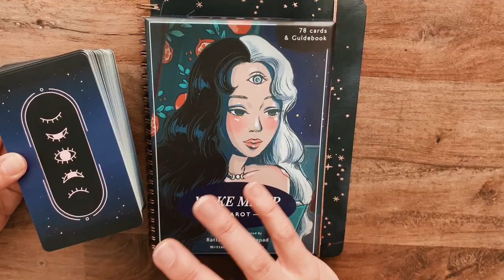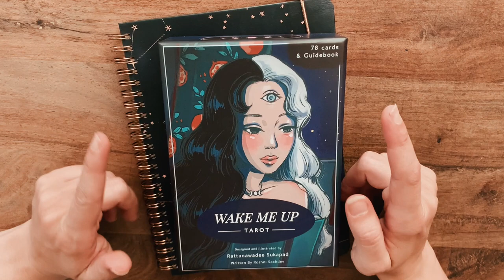✨ How to do a Deck Interview 🎤🔮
Join me in doing a deck interview with the Wake Me Up Tarot.

🔮 New to tarot?

🎥 Camera: Canon 200D with kit lens
🎬 Video Editing: Final Cut Pro
🎤 MICROPHONE: Samson Q9U
💻 Thumbnail: Snapseed App & Canva